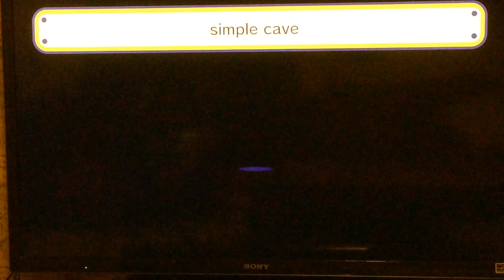Mario Maker Game Play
Mario maker gameplay